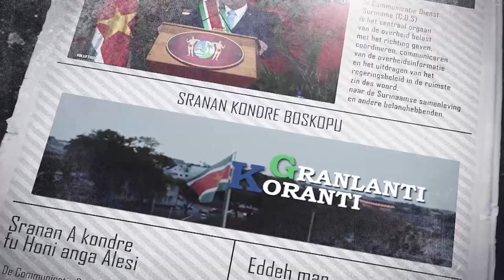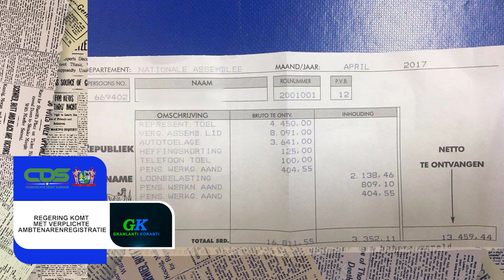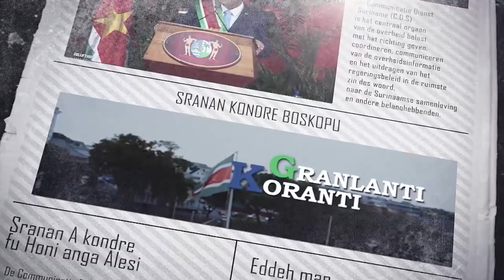𝔾ℝ𝔸ℕ𝕃𝔸ℕ𝕋𝕀 𝕂𝕆ℝ𝔸ℕ𝕋𝕀 (SARAMACCAANS) DD 29 AUGUSTUS 2022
De onderwerpen in deze aflevering zijn:
-Regering geeft goedkering aan herstructureringsplan Grassalco
-Regering komt met verplichte ambetenarenregistratie
-Bezoek indiase parlementaire delegatie aan Suriname